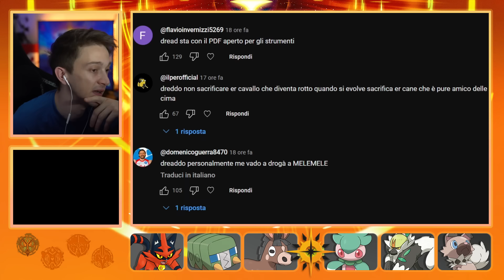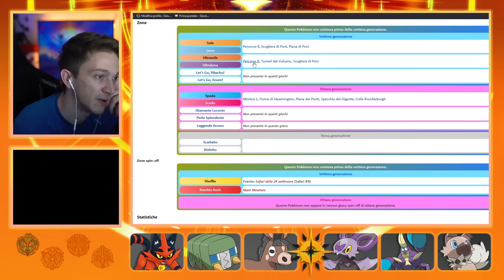TRAGEDIA AD ALOLA... (addio?) | Pokemon Ultrasole #12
Ciao a tutti, bentornati sul mio canale di gaming! Oggi continua la nostra avventura ad Alola su POKEMON ULTRASOLE. Oggi proseguiremo la storia di questo gioco, mi fa piacere che lo abbiate accolto con entusiasmo! Continuate a darmi consigli che sono super importanti. Spero che il video vi piaccia, ricordate di lasciare un bel like ed un commento ♥